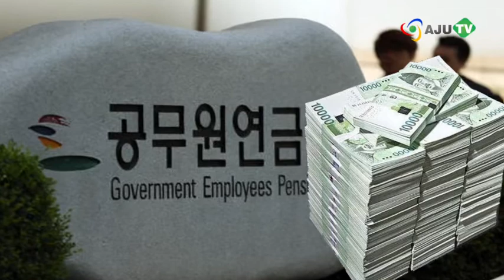[AJU TV] 문재인, 정부 경제정책 실패로 규정…최경환 총리 교체 요구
17일 박근혜 대통령과 새누리당 김무성 대표, 새정치민주연합 문재인 대표가 공무원연금 개혁이 필요하다는 데 원칙적으로 합의했습니다.

박 대통령과 여야 대표는 17일 청와대 회동을 갖고 서비스산업발전기본법에 대해서도 보건의료 분야를 제외하면 처리할 수 있다는 데 의견을 같이했습니다.

박 대통령과 여야 대표는 이날 1시간 50분 동안 청와대에서 회동을 가진 뒤 내놓은 공동 발표문에서 “공무원연금 개혁이 필요하다는 점에 대해서는 여야가 인식을 같이했다”고 밝혔습니다.

다만 김 대표는 “합의된 시한을 지켜야 한다”고 강조한 반면 문 대표는 “공무원연금 개혁 국민대타협기구의 합의와 공무원 단체의 동의가 중요하다”고 주장했습니다.

연말정산 문제에 대해 박 대통령은 여야 대표에게 “5500만 원 이하 소득 근로자들이 손해 보지 않도록 준비해 국회에 관련 수정법안을 제출하겠다”고 밝혔습니다.

하지만 구체적인 경제 해법에 대해선 상당한 의견차를 드러냈습니다. 박 대통령은 “경제 살리기에 매달리고 있는데 국민을 위해서 하고 싶은 것을 못하면 얼마나 한이 맺히겠느냐”며 야당의 협력을 촉구했습니다. 하지만 문 대표는 “정부의 경제정책을 총체적인 실패’로 규정하면서 최경환 경제부총리의 교체를 요구했습니다.